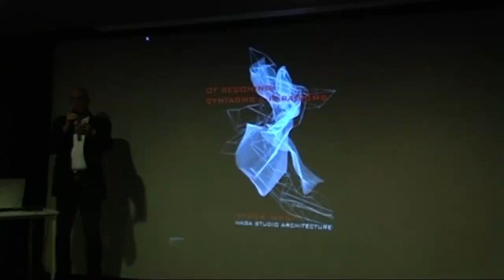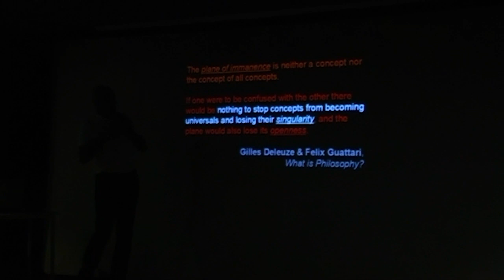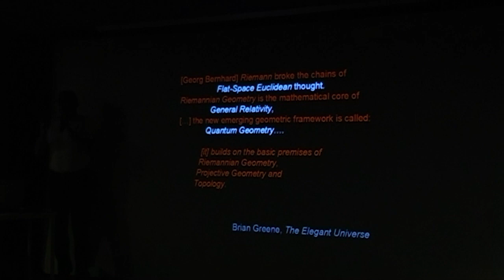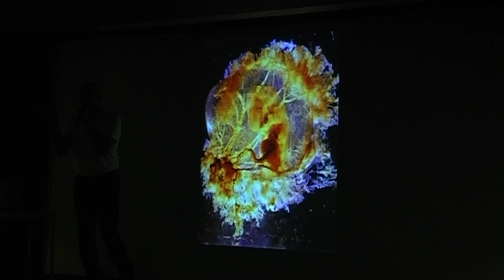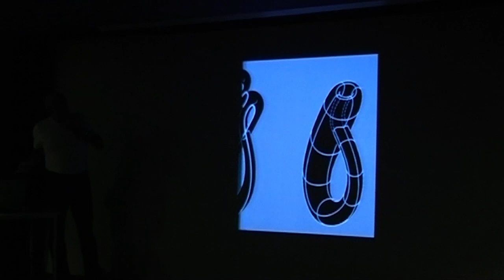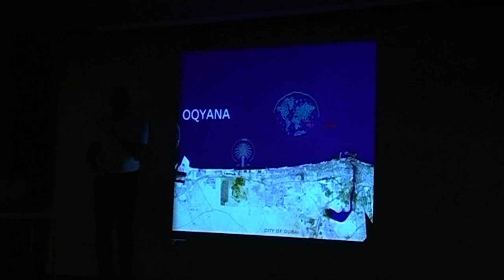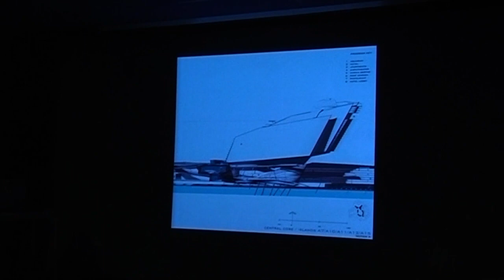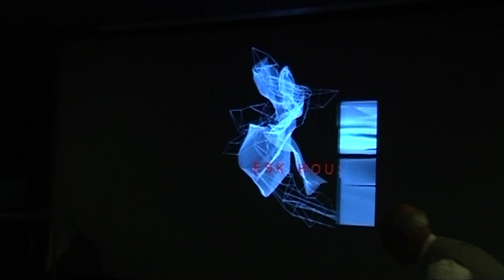OF BECOMING : SYNTAGMS & PARADIGMS • Tarek Naga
Samer Eid's posthumous tribute to Tarek Naga 1953 – 2023